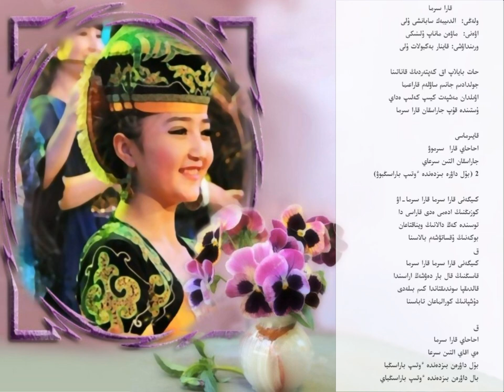Қара сырма, Қайнар Бекболат ұлы. قارا سىرما، قاينار بەكبولات ۇلى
ҚАРА СЫРМА
Сөзі: Әлдійбек Сабаншы ұлынікі
Әні: Мауен Манап ұлынікі
Орындаған: Қайнар Бекболат ұлы

قارا سىرما
ءسوزى: الدىيبەك سابانشى ۇلىنىكى
ءانى: ماۋەن ماناپ ۇلىنىكى
ورىنداعان: قاينار بەكبولات ۇلى